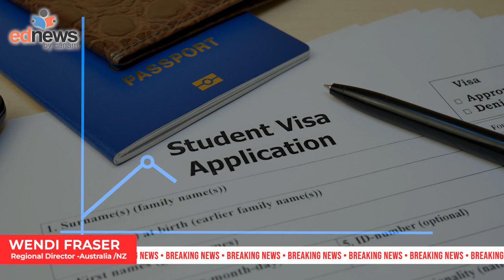Australian Visa Fee Updates for 2024-2025: Navigate the changes with CanamConsultants | Ednews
As of July 1, a new financial year has begun in Australia, bringing changes to visa fees, which has increased from 710 AUD to 1600 AUD.

While this adjustment aligns with the Australian government's commitment to maintaining integrity in education, it's important to stay informed and prepared.

Talk to your canamconsultants to ensure a smooth and hassle-free process for your 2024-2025 applications. With each new financialyear bringing changes, staying ahead of the curve is key!

Connect with Canam today to navigate these updates and apply to leading universities in Australia!

Know everything about universities, costs, scholarships, admission process & more.

australian universities
universities in australia for masters
australian student visa new rules
student visa requirements
colleges in australia
australia study visa process
indian students in australia
international students in australia
masters courses in australia
new australian student visa rules
student visa subclass 500
australia student visa news today
benefits of studying in Australia
australia study visa requirements
australia study visa processing time
post study work permit in australia
australian student visa new rules                                                                                                                                                                                                         post study work permit in australia
How much does it cost to study at Australia?
Is Australia cheap for study?
How much money is required to study in Australia in Indian rupees?
Can I study Australia for free?
How much does it cost to study in Australia for international students?
How much INR to study in Australia?
Can I study in Australia without IELTS?
Study in Australia for free for international students
Study in Australia for Indian students
Study in australia for international students fees
Study in australia for international students requirements
Study in australia for international students for indian students
Study in Australia requirements
Cheapest courses in Australia for international students
Disadvantages of studying in Australia for international students
study abroad consultancy
best study abroad consultants in india
education abroad consultants mohali
mbbs study abroad consultancy
best study abroad consultants in delhi
study abroad consultants near Sahibzada Ajit Singh Nagar, Punjab
Which consultant is best for abroad study?
How much do study abroad consultants charge?
Do I need to go to study abroad consultants if I want to study abroad?